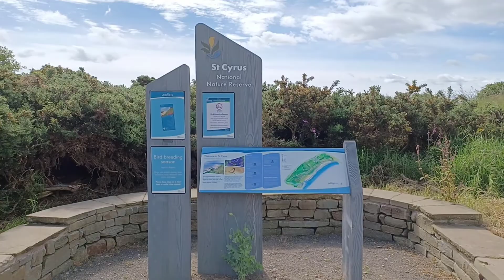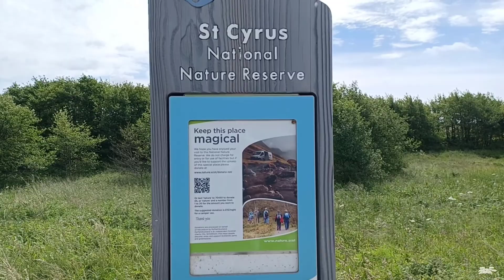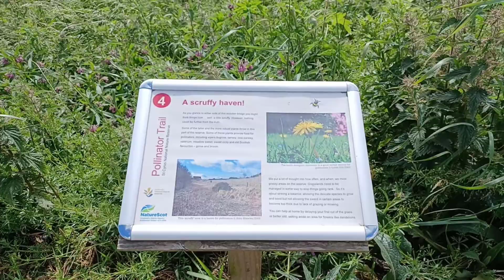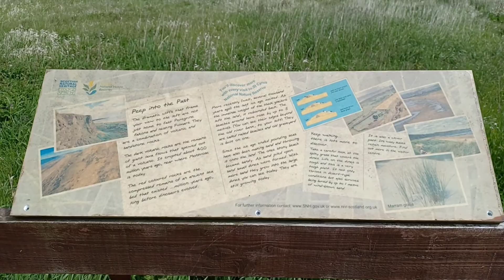St Cyrus Beach and Montrose Beach - Scotland - June 2022 - 4K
St Cyrus Beach runs for 3 miles, from the small village of St Cyrus to the mouth of the North Esk River. Admire magnificent cliffs and sand dunes as you stroll along this beautiful expanse of sand, which is accessible either from the cliff path or from the St Cyrus NNR Visitor Centre. Located adjacent to the beach, St Cyrus is a wonderful place to spot birds and butterflies. Facilities include car parking, toilets, and a visitor center.